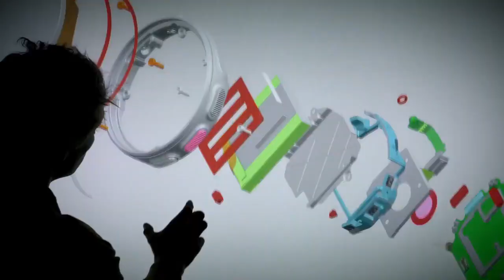Marconi Technologies - Digital Industries Software